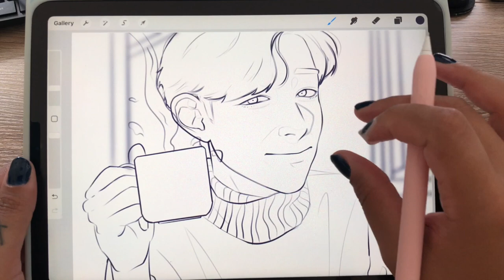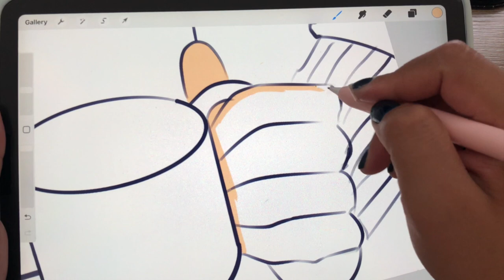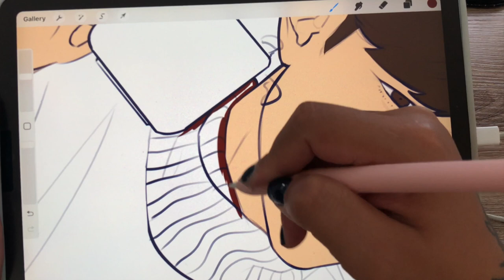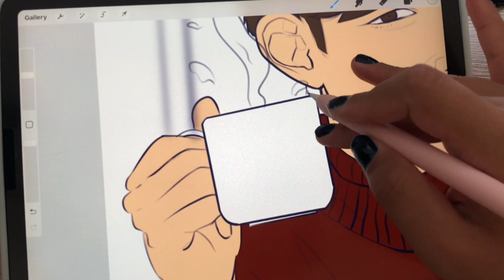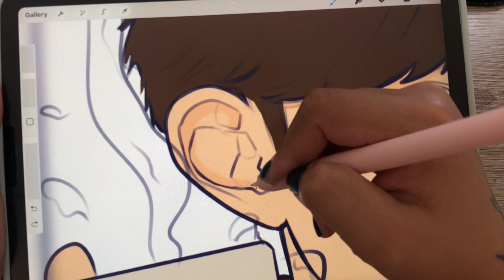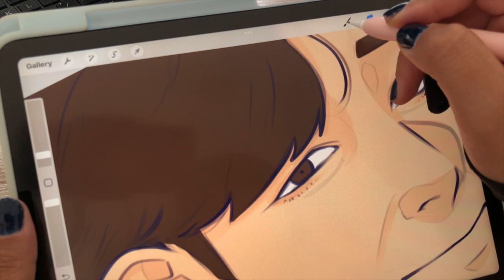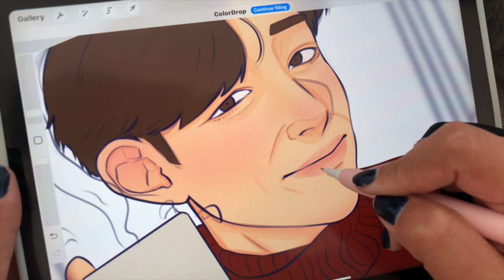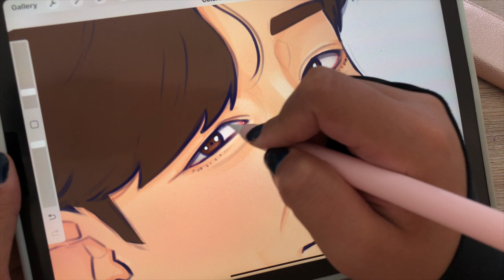ASMR | Gong Yoo StoryTime 📕 Digital Painting | iPad Art in Procreate ✍🏼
Hi Hi! Welcome back ya'll :]!

Today I am painting Gong Yoo, someone I've looked up to for over a decade. I hope you enjoy this video!

If you like what you see, don't forget to thumbs up!
What I used in this video:
😶Procreate
😶iPhone (8Plus)
😶Gooseneck Bed Phone Holder Mount (leather)
😶Paperlike Matte Screen Protector
😶Procreate Brushes:
😶iMovie
S O C I A L S